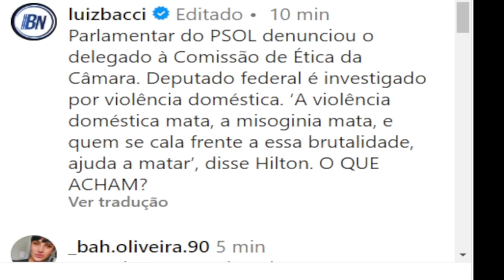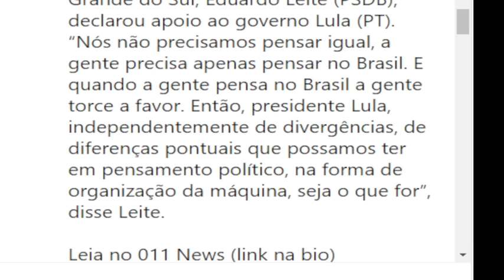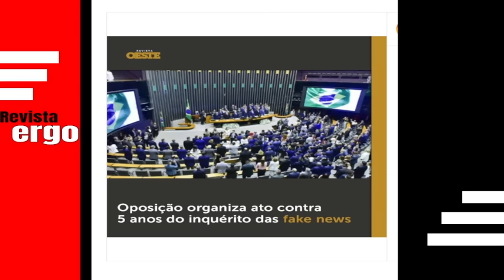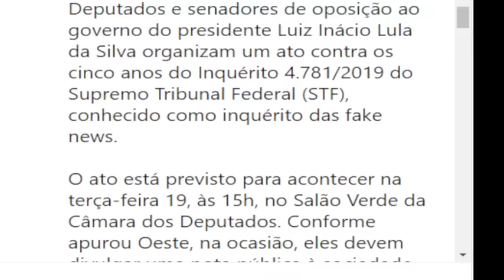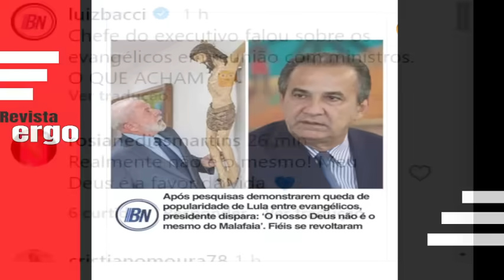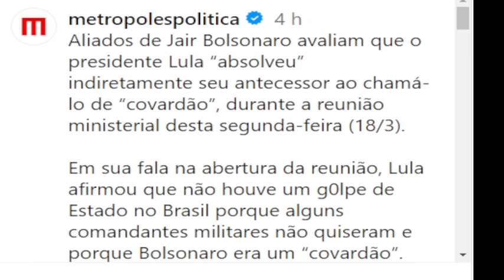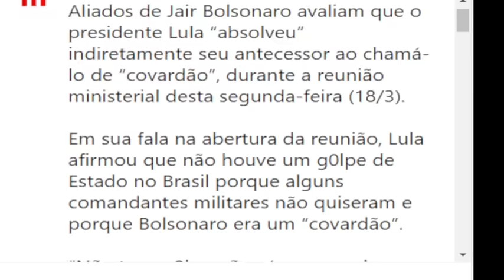#1 NOVA ESTRATÉGIA DA OPOSIÇÃO CONTRA MORAES! GRAVE! DEPUTADO PODE SER CASSADO!